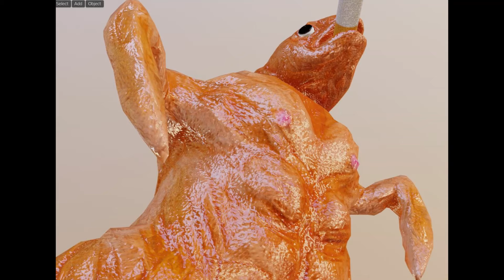pls blow this meme up (extremely cursed)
i was bored searching across the web, when i searched up chicken, i found this xd

original meme name: Fish chicken